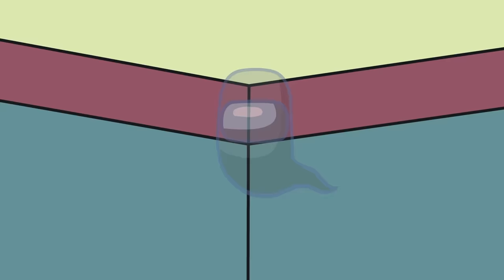Among Us Scary Animation